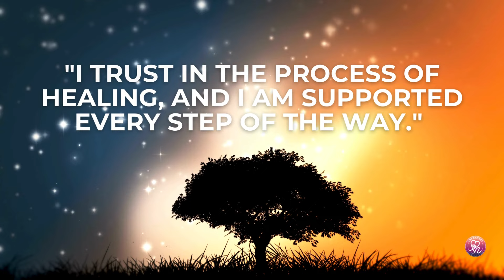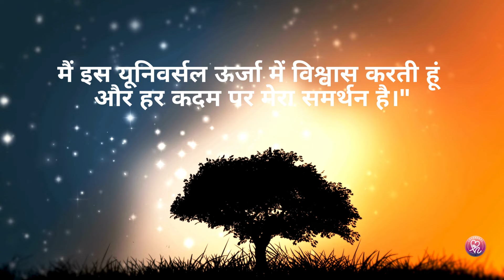Guided Meditation to Heal from Depression (Use Headphones, Instructions in Hinglish)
This Meditation is to bring u out of Depression, Anxiety, Panic attacks and find your peace within.

Depression is a mental health condition characterized by persistent feelings of sadness, hopelessness, and a loss of interest or pleasure in activities that one used to enjoy. It can affect how a person thinks, feels, and behaves, and can interfere with their ability to function in daily life.
Tune into this meditation to heal from Depression and Anxiety.

Remember that you can return to this meditation whenever you need to reinforce the protective shield around your mental health.
Your well-being is a priority, and this practice helps you maintain a strong and positive mindset.

Follow this meditation daily to protect yourself with Algiz Rune.

Please listen to this meditation with headphones on and repeat after us.